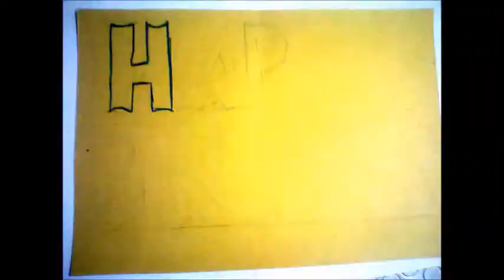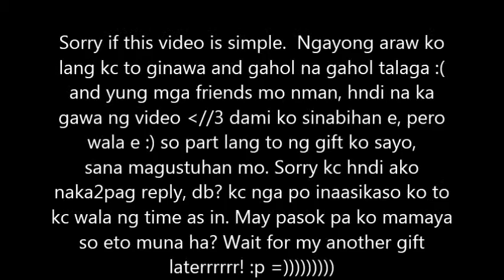HAPPY BIRTHDAY EISEN! \m/